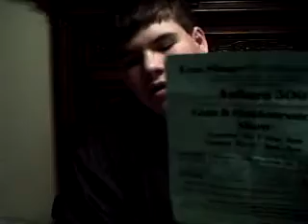gun show tomorrow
will continue with the coverage